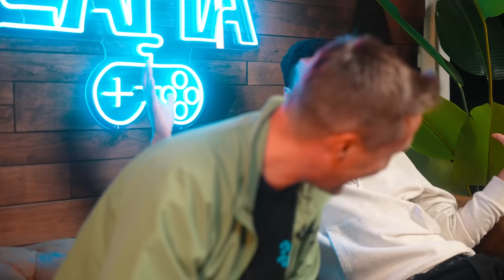Level Lama vs Victor Ibara LvLLama CTR Crash Team Racing